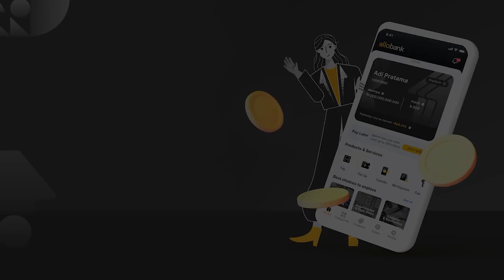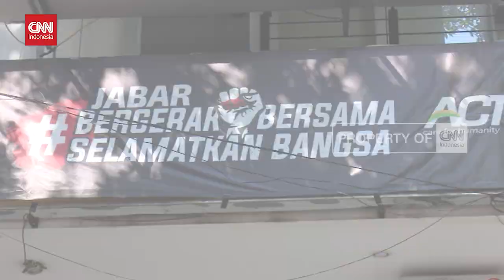4 Petinggi ACT Jadi Tersangka Penyelewengan Dana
Polisi menetapkan empat tersangka kasus Aksi Cepat Tanggap, Senin sore. Salah satu tersangka yang diterapkan adalah pendiri sekaligus mantan Ketua Yayasan ACT berinisial A.